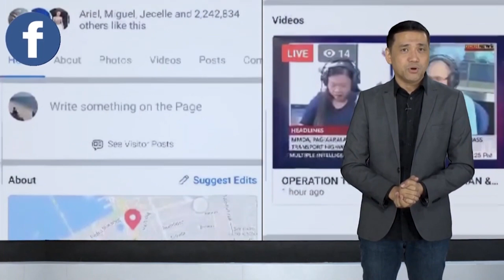NEGOSYANTENG DATING BRGY. CAPTAIN SA STO. TOMAS, BATANGAS, PINAGBABARIL SA HARAP NG BAHAY, PATAY